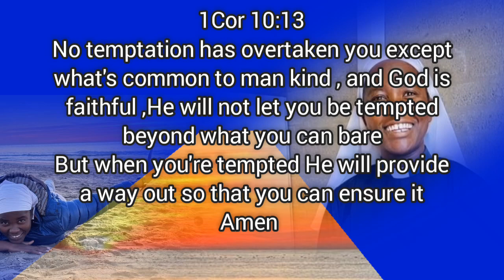MOYO WANGU BY PST. ANNAH MAKAU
God is always there to strengthen us during turbulence. He will never let us be tempted beyond what we can bear.